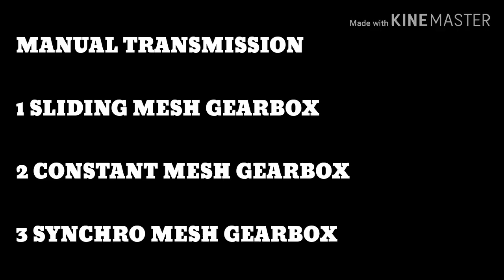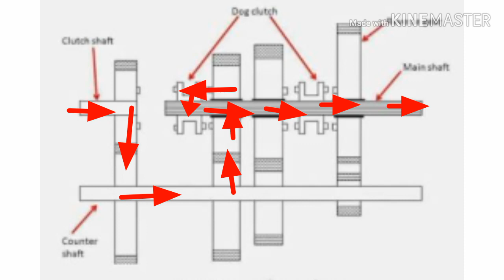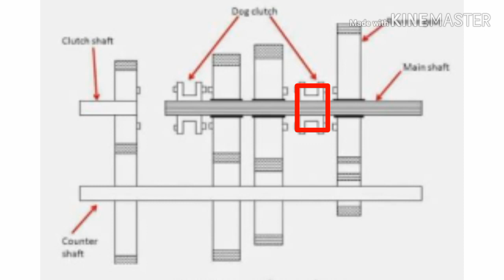How constant mesh gearbox working |Manual transmission | malayalam video | kbg42